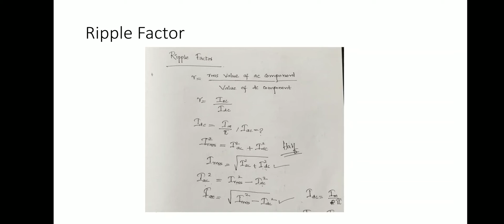Electronics class 5(b)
Ripple factor of half wave rectifier